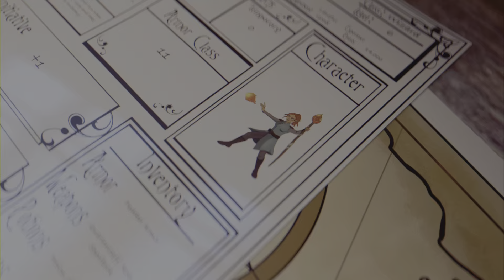Film - Proxy In SlowMo - 2023_7_8_9_26_28*